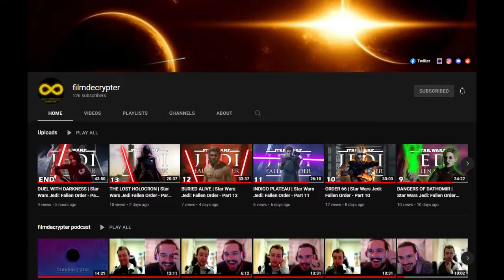THIS IS FILMDECRYPTER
We Play Games. We Rant. We Review. We Make Awesome Edits! Like what you see?